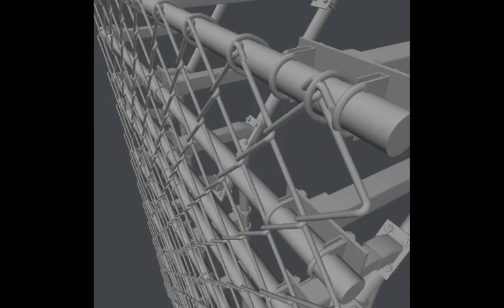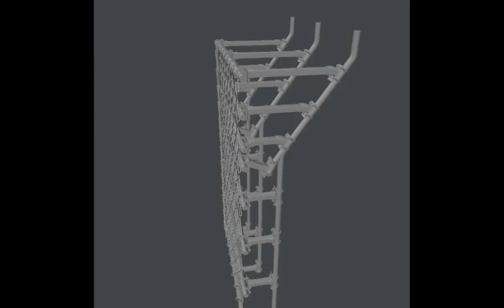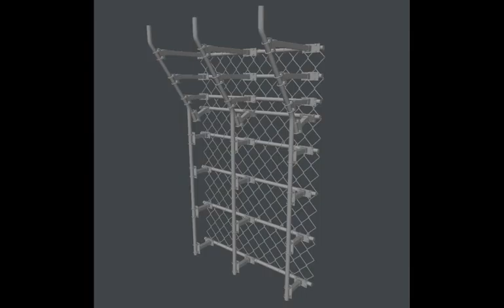constructing something 1. -Capture-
Constructing something 1.